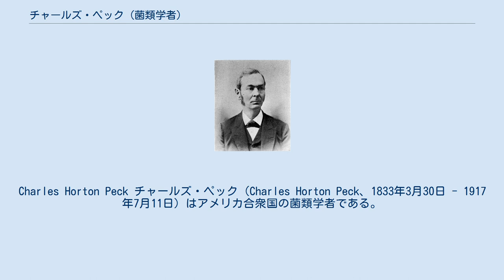チャールズ・ペック (菌類学者)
Charles Horton Peck チャールズ・ペック（Charles Horton Peck、1833年3月30日 - 1917年7月11日）はアメリカ合衆国の菌類学者である。
 ニューヨーク州のサンドレイクに生まれた。
ニューヨーク州高等学院（New York State Normal School、現在のニューヨーク州立大学オールバニ校）、ニューヨークのユニオンカレッジで学んだ。
1859年から高等学校（preparatory school）の Sand Lake Collegiate Instituteで数学などを教えた後、1867年から1915年の間、ニューヨーク州のState Botanistを務め、この間、2500を越える、北アメリカの菌類を記載した。
1870年代から1880年代のペックはその標本を他の菌類学者に貸すことをしなかったので、多くの種の命名は他の菌類学者によって認められなかった。
 Peckは、植物の学名で命名者を示す場合にチャールズ・ペック (菌類学者)を示すのに使われる。